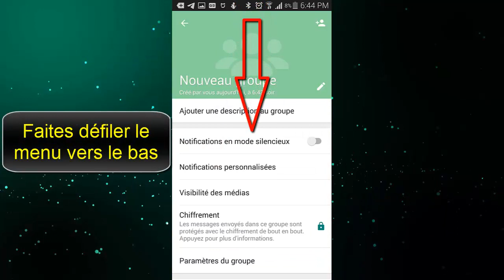Comment ajouter un contact dans un groupe WhatsApp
Vous devez être admin d'un groupe pour pouvoir ajouter ou retirer des participants d'un groupe. Un groupe peut compter 256 participants maximum.

Ajouter des participants
Pour ajouter des participants :

Ouvrez la discussion de groupe WhatsApp, puis appuyez sur le sujet du groupe.
Autrement, vous pouvez aussi faire glisser le groupe sur la gauche dans l'onglet des Discussions. Appuyez ensuite sur Options ensuite sur  Infos du groupe.
Appuyez sur Ajouter des participants .
Recherchez ou sélectionnez des contacts à ajouter au groupe.
Appuyez sur Ajouter puis Ajouter.

Whatsapp ajouter contact groupe whatsapp ajouter contact whatsapp groupe ajouter groupe whatsapp ajouter un contact a un groupe whatsapp ajouter une personne dans un groupe whatsapp
comment ajouter quelqu un dans un groupe whatsapp ajouter contact comment ajouter un contact dans un groupe whatsapp ajouter des personnes dans un groupe whatsapp

Comment faire une conversation vidéo à plusieurs sur Whatsapp on TV